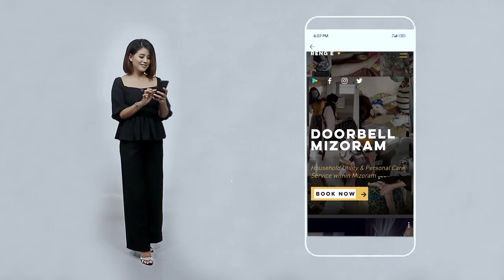Doorbell Mizoram Services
Doorbell Mizoram hi Mizoram chhunga mipui ten an mamawh awlsam leh fel fai taka an koh/book theihna a ni a, home service anih avangin chhuah buai ngai loin i in lum ngei atangin awlsam takin booking i siam thei dawn a ni. Doorbellmizoram home service.

DoorbellMizoram home service-in a huam te:
1. Ambulance
2. Appliance Repair (TV, fridge, washing machine etc)
3. Beautician (Hair&MakeUp, facial etc)
4. Carpenter
5. Commercial Vehicle (Emergency ride, package delivery)
6. Cotton Dye (Thawmhnaw dum)
7. Computer Repair & Service (Hardware & Software repair, game & software installation etc)
8. Dietician
9. Domestic Work (House cleaning, laundry, nau awm etc)
10. Mobile Repair
11. Home Nursing services (Blood test, BP check, home nurse, dressing etc)
12. Photoshoot (Wedding, Funeral, Birthday Party etc)
13. Plumber
14. Steel Fabrication
15. Veterinary Service (Dog, cat, pig)
16. Delivery service (Bungrua thawn tir, thil lei tir, ei tur chah etc)

Heng te hi i mamawh chuan DoorbellMizoram application atangin ilo ko ve dawn nia.

Tin, Doorbell Mizoram hian thalai/zirlai mahni hunawl neih dan mil (parttime)-a inhlawh duh te tan hna a zawn sak thin a. Inhlawh duh mi taima leh rinawm tan application chhung atangin in register mai tur a ni. Thiam thil nei (eg: plumber, electrician, nurse, cement mistiri, delivery person, beutician, carpenter etc) tan mahni thiam ang ang zawnah tick mai tur a ni a. Tin, Domestic work ti duh tan pawh hmun a awm vek a ni.

Domestic work hian labour work, helper, inchhung tihfai, nau awm, insuk, huan tihfai leh a dang tam tak a huam a ni. Tin, mahni mimala inhlawh mai bakah thianho emaw class/batch angzawnga a huhoa inhlawh te, hlawh insem emaw midang tanpui nan leh picnic etc atana sumtuak duh tan pawh a theih vek a ni. Hna reng reng hi Daily mai bakah parttime/contract anga thawh theih anih avangin zing/tlai/class ban emaw chawlh changa hunneih anga thawh mai tur a ni.

Doorbell Mizoram hian Mizoram Sorkar leh IIM Calcutta Innovation Park buatsaih 2k19 Mizoram Kailawn (Business Plan Competition)-ah Most Promising Idea a la a ni. Doorbell Mizoram hi 2019 April thla khan din a ni a, 2020 March thlaah Android Application hi release niin 2020 September-ah hi launch ani bawk.